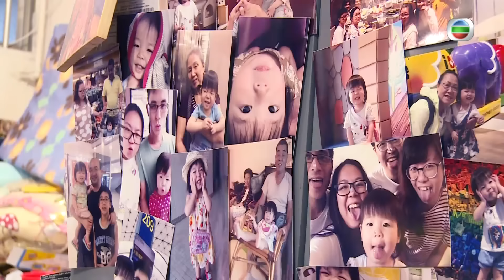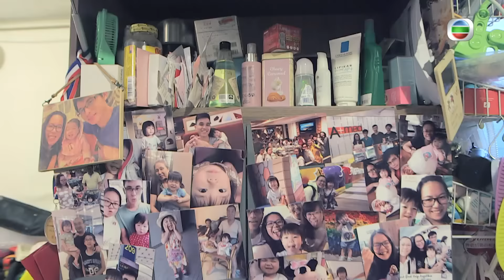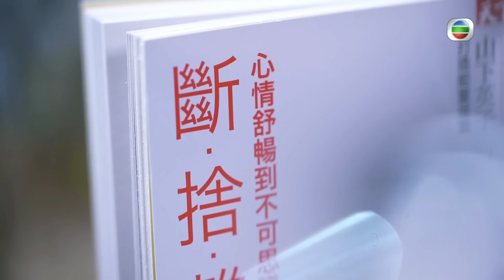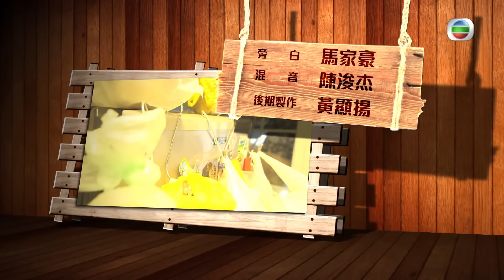將軍澳儲物狂公屋大變身 10萬蚊搞掂裝修連傢俬｜Queenie、Ann姐教你斷捨離 陳定幫解釋雜物影響運程?｜新手父母姜生姜太無限量接收二手玩具 雜物堆到唔見梳化｜蝸居宅急變 陳莉敏 Ann姐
學習斷捨離 打救超級儲物狂
節目招募全港10個遇上住屋空間不足難題的家庭，免費為他們的家居大變身，條件是戶主要完全接受專家提供的方案，甚至接受殘酷批評。負責此重任的有家居創意達人Queenie(陳莉敏)，還有擅於為佈置家居慳到盡的裝修兼驗樓導師Ann姐，為各個案的主角打造出一個六星級的家，而且花費不多。

首宗個案牽涉一家三口，戶主姜氏夫婦聲稱迎接女兒出生後，便沒時間執屋，令梳化、電視機都在客廳內消失！他們還接收很多朋友所贈的物品，甚至連可載一位小朋友的玩具跑車也有，可是公屋單位面積只有300呎，為向女兒提供更好的生長環境，姜太十級決心遵從日式斷捨離法則，只剩三箱物件暫時搬離兩星期，待裝修完成才搬進「新家」！

一個300呎蝸居，全屋裝修費竟可10萬元封頂？聽聽Ann姐的精打細算貼士。Queenie更厲害，只用1000元，便「淘」盡精緻物品，還教小女兒一些收納小貼士。單位面積不變，可用空間卻是倍增，令不想回家的小女兒也重新愛上小蝸居！

第二宗個案同樣是公屋單位，單親母親Helen與三子女同住400呎蝸居，新屋入伙3個月，但雜物擺放的位置根本毫無條理可言。要她進行斷捨離，卻甚麼都堅持要留。到底這是空間問題，還是另有問題？